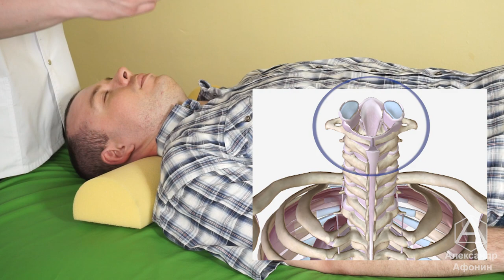Правка атланта - часть работы по восстановлению позвоночника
После правки атланта начинаются совсем другие ощущения от тела, гораздо позитивнее и легче.
Избавить себя от головокружения, решить вопросы с артериальным давлением,  ВСД (ХИМ,ДЭП) - нормализуется кровоснабжение мозга, исчезают головные боли и восстанавливается сон.

Была проведена полная диагностика и мануальная терапия грудного отдела позвоночника, после правки атланта всю шею нужно тоже делать, на видео не показываю.
Объясняю теорию правки атланта вкратце, на практике движение, в зависимости от результатов тестов, корректируется в сторону индивидуальных особенностей. Звонкого хруста нет и не должно быть, т.к. делаю по подготовленному позвоночнику и атлант окружен мощным мышечным массивом, который расслабляется при опреденыых условиях.